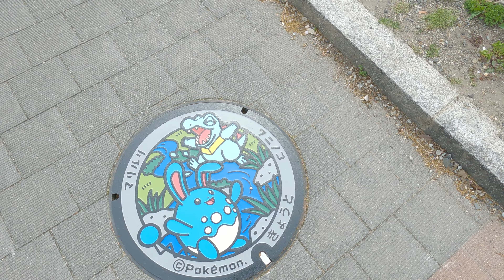Kyoto Pokemon cycling. PokeLids Part3. ポケふた 京都 自転車でマリルリとワニノコを見に行こう。梅小路公園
京都駅八条口から四倍速自転車で行きます。
ポケふたとはポケモンのマンホールの事。